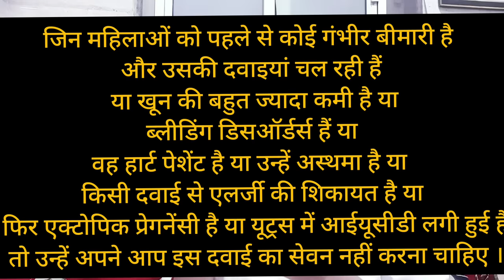यह 5 गोलियां किस किस तरीके से ली जा सकती है? MT PILLS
Every woman who wants to get rid of unwanted pregnancy should have one  consultation with gynaecologist and always get one ultrasound scan just to confirm intrauterine pregnancy and to know  gestational age and presence of other associated problems.

there are so many methods of prescribing these medicines according to women's need .

This video don't replace physical professional health consultation..

Every woman should have  consultation with her nearby health provider for her health problem .

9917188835 आगरा मेडिसिटी हॉस्पिटल के रिसेप्शन का नंबर है । यहां पर स्त्री एवं प्रसूति रोग विशेषज्ञ डॉक्टर सुमन गुप्ता से स्वास्थ्य संबंधी परेशानियों के लिए ऑनलाइन या ऑफलाइन कंसल्टेशन के लिए किशोरियों और महिलाओं की अपॉइंटमेंट बुकिंग की जाती है ।
समय: 8am to 3pm .
ऑनलाइन परामर्श करने के लिए इस लिंक के द्वारा 300 rs फीस जमा होने के बाद ही आपकी कॉल डॉक्टर सुमन को फॉरवर्ड की जाएगी । अगर आप फीस जमा नहीं कराना चाहती हैं तो अपने सवाल को यूट्यूब चैनल " डॉ सुमन गुप्ता किंगडम ऑफ हेल्थ " के कमेंट बॉक्स के माध्यम से पूछ सकते हैं या वीडियोस देखकर जानकारी प्राप्त कर सकते हैं।